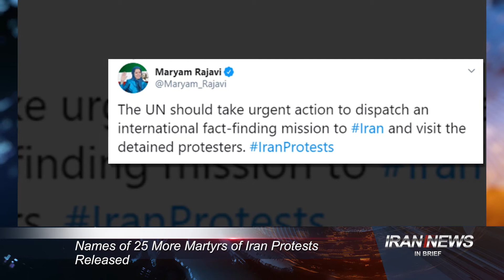Iran news in brief, December 14, 2019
U.S. Lawmakers Support Iran Protests, Decry Murder of 1000 Protesters

Cross-party lawmakers in the United States House of Representatives on Wednesday declared their support and solidarity with the Iran protests.

The Members of Congress addressed a House briefing on December 11, to support ongoing protests in Iran and to hold the Iranian regime accountable for indiscriminate and deadly use of force.

The briefing “Congressional Solidarity with a Free Iran” was organized by the Organization of Iranian American Communities.

Speakers at the event included: Rep. Steve Cohen, Rep. John Garamendi, Rep. Paul Gosar, Rep. Sheila Jackson Lee, Rep. Tom McClintock, Rep. John Moolenaar , Rep. Scott Perry, Rep. Raul Ruiz, Rep. David Schweikert , and Rep. Brad Sherman .

Rep. Scott Perry told the event: "It's important that we voice our concerns about what's happening inside Iran. And voice our support for the people that are struggling to breathe free inside of Iran.

Names of 25 More Martyrs of Iran Protests Released

The People’s Mojahedin Organization of Iran released the names of another 25 martyrs of the Iranian people’s uprising, bringing to 457 the number of victims identified so far.  The number of martyrs of the nationwide uprising far exceeds 1,000, among them many children and minors.

Mrs. Maryam Rajavi, the President-elect of the National Council of Resistance of Iran called on the United Nations Security Council to condemn this major crime and urged the dispatch of a fact-finding mission to Iran to visit the detention centers and those arrested during the uprising.  Inaction vis-à-vis this unprecedented crime is inexcusable and will be construed by the regime as a green light to continue and intensify its atrocities, she said.

Pompeo Warns Iran's Regime Over Rocket Attacks at Iraqi Bases

Secretary of State Mike Pompeo accused Iran’s regime for a spate of rocket attacks against Iraqi bases where American troops are located and warned the Trump administration would respond forcefully if U.S. or allied forces were injured or killed.

“Iran’s proxies have recently conducted several attacks against bases where Iraqi Security Forces are co-located with U.S. and International Coalition personnel,” Mr. Pompeo said in a statement.

Any attacks by Iran or its proxies “that harm Americans, our allies or our interests will be answered with a decisive U.S. response,” Pompeo added.

Iran: Four Women’s Rights Activists Sentenced to 16 Years and 8 Months in Prison

Nahid Shaqaqi, Akram Nasirian, Maryam Mohammadi, and Esrin Derkaleh, members of the Voice of Iran Women’s Association have each been sentenced to 4 years and 2 months in prison. The lawyers of the four women’s rights activists were informed of their sentences on Wednesday, December 11, Their charges included disseminating propaganda against the state, removing the veil, and conspiring against national security.